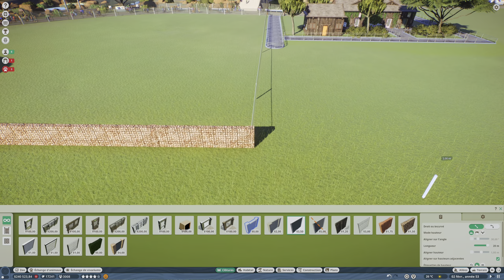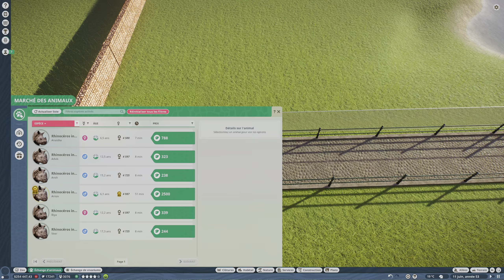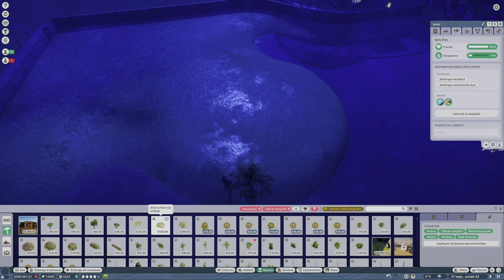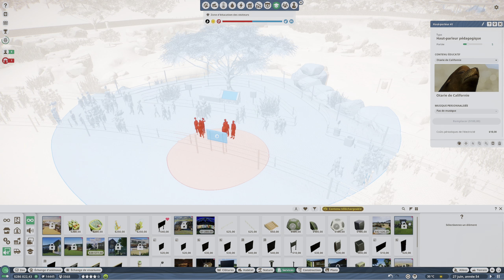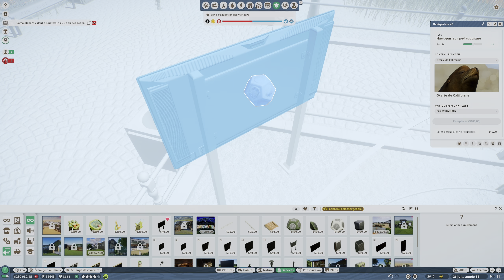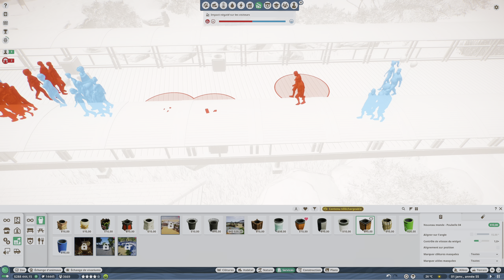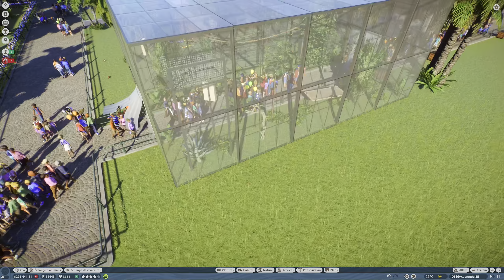[PC] Planet Zoo #10 (Franchise) - Un groupe d'otarie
Gameplay Français sur Planet Zoo sur le monde Franchise (PC)